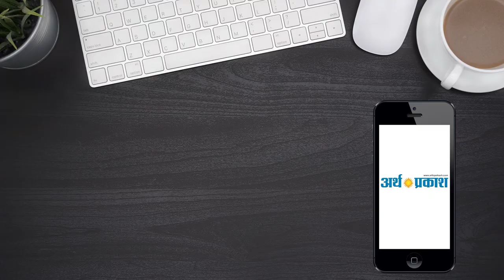BREAKING- पानीपत के पास हिमालयन क्वीन एक्सप्रेस के चार डिब्बे पटरी से उतरे, मची अफरातफरी